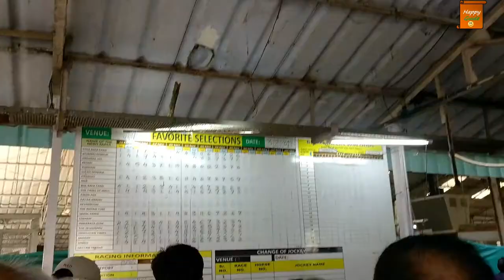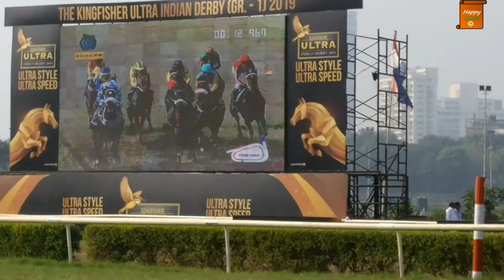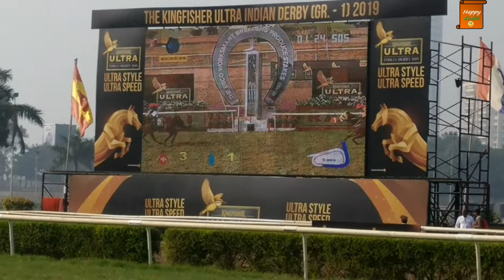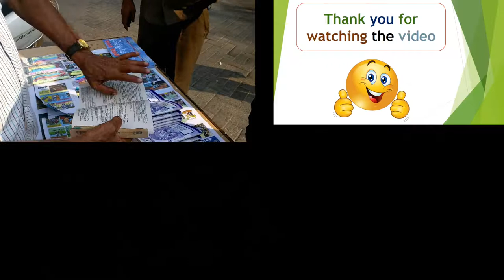The Kingfisher Ultra Indian Derby 2019 | Horse Racing India| Mahalaxmi Racecourse Tour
The Kingfisher Ultra Indian Derby 2019

INDIAN DERBY WINNER 2019